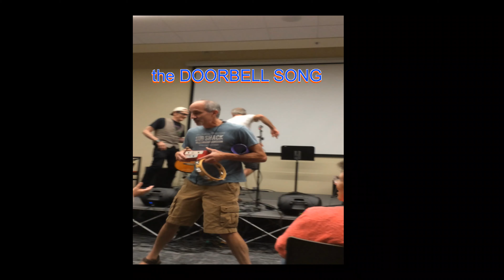Doorbell.2019.Scottsdale.AZ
Those in the literal world respond better to things that are real. That's why I created the Doorbell song. Players can musically respond with real life sounds and action.